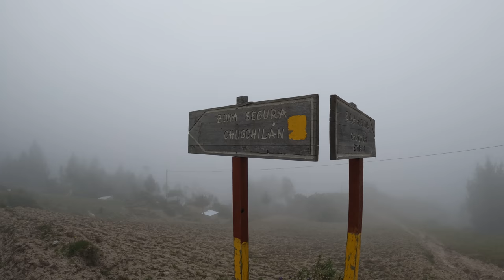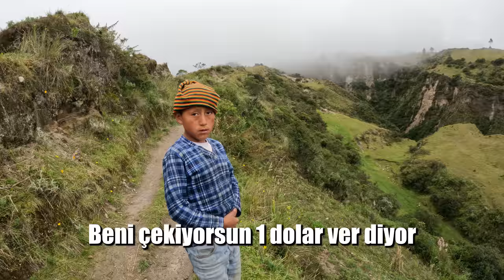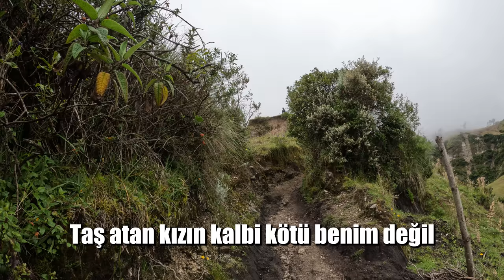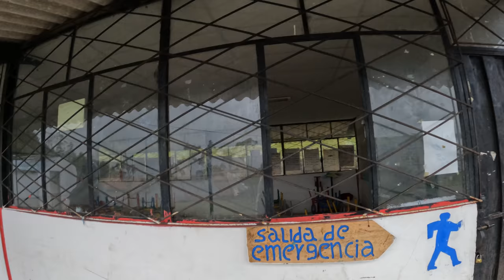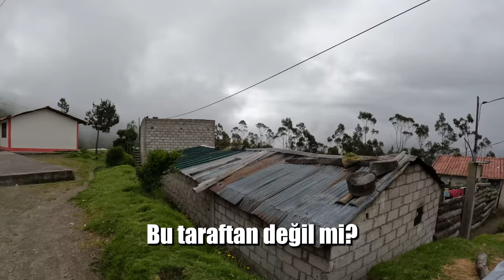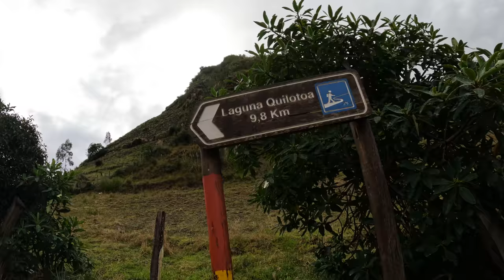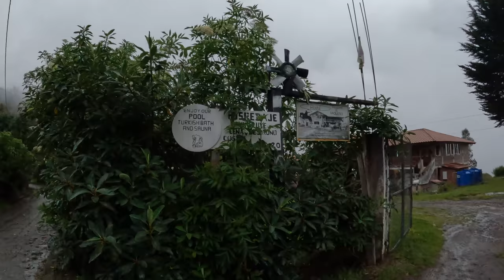And Dağlarında Yürüyoruz!! (Quilotoa - Chugchilan) 🇪🇨 ~486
And Dağlarında Yürüyoruz! Quilotoa'da 1 gece geçirdikten sonra sabah uyanıp Chugchilan adlı bir diğer köye ulaşmaya çalıştık. Doğa içerisinde kaybolduğumuzdan dolayı 10 saat kadar süren yolculuğumuzda 22km yürüyüp yüzlerce metre tırmandık. Nehirler geçtik. Çocuklar tarafından taşlandık. Güzel bir macera oldu. İyi seyirler.

0:00 Yürüyüşe başlıyoruz
1:34 Quilotoa Kraterlerinde yürüyoruz (Göl manzaralı)
6:28 Aşağı köye vardık
9:38 Araç yolundan devam
13:09 Çocuklar bizi taşlıyor
15:15 Köyde Che Guevara okulu
17:48 Şelale yolunda avakado buldum (yedim)
18:14 Nehri geçmeye çalışıyoruz
22:01 Zorlu yollar
23:44 Sonunda araç yolu
28:01 Dağ yoluna girdik. Hata ettik
31:01 Tekrar araç yolu
35:31 Vardık varacağız
37:24 Chugchilan Köyü
38:56 Kalacağımız hostel ve akşam yemeği
41:03 Çıkış

Merhaba ben Oğuzhan Tıraş. 67. ülkem olan Ekvador'dayım. Dünya üzerinde bulunan 197 ülkeyi bu kanalda içerikler üreterek gezeceğim. Seyahatim esnasında çektiğim günlük videolarımda farklı kültürleri ve ilginç hayatları sizlerle paylaşıyorum. Amacım sizlere seyahat ve dünyamızın güzellikleri konusunda ilham olmak.